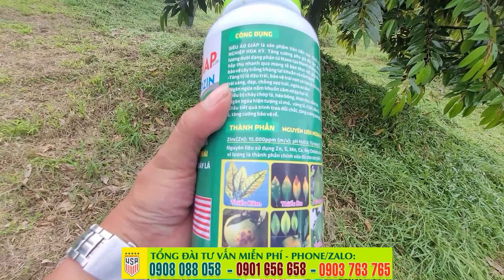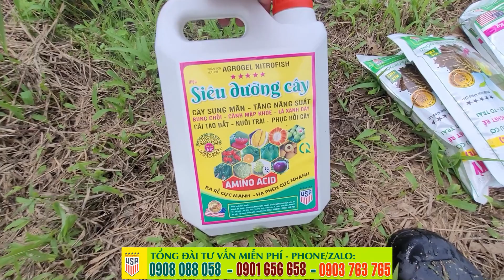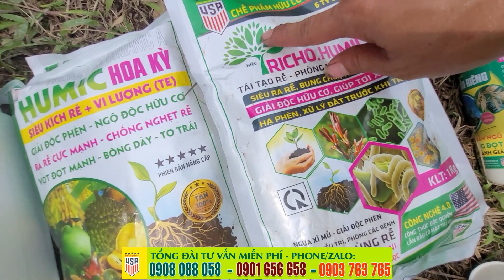Báo giá phân bón cho sầu riêng ✅ PHÂN BÓN TỐT NHẤT CHO SẦU RIÊNG